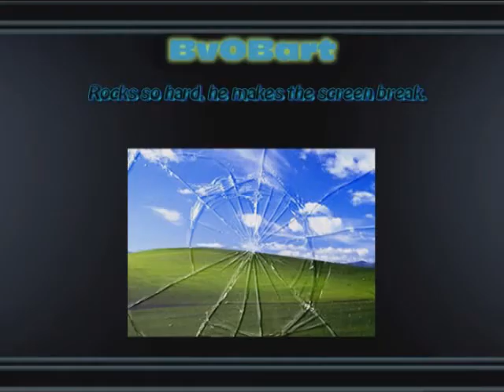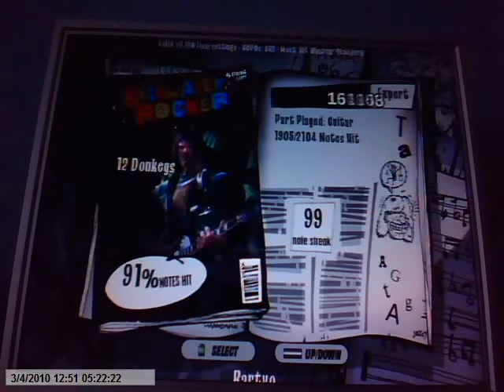Guitar Heroes - 12 Donkeys On FoFiX On Expert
Game: Frets On Fire
Song: 12 Donkeys
Artist: Guitar Heroes
Fretter: Puppetz
Available at: Included in Puppetz Hero Xtreme Tier 8. (Link to Puppetz Hero Song Thread
Player: BvOBart (Bartvo on the FoF Forum)
Lefty mode: No.
Gear: Guitar Hero: World Tour Guitar (replaced strum switches, else overstrum or no-strum problem)
Mod: FoFiX 3.120 RC

Be sure to checkout the vids of NOSComedyOxide too. They're funny :D.
Also be sure to checkout the vids of FCHatred. He has some crazy FC's.
Last, but surely not least: Make sure to join TeamAlternative if you're a good Guitar Hero / Rock Band  / FoFiX player.